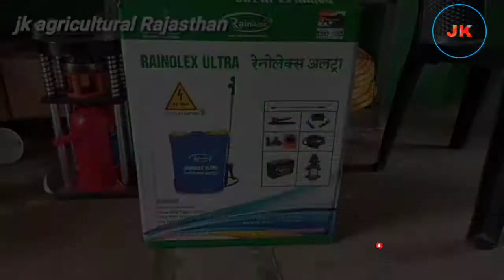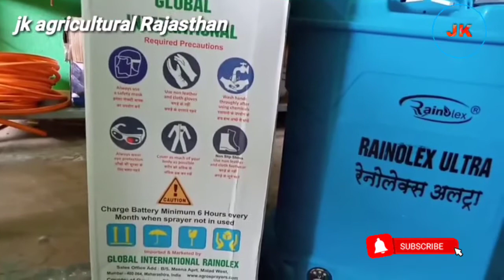RAINOLEX ULTRA agriculture spray machine double motor and single motor machine battery 2022